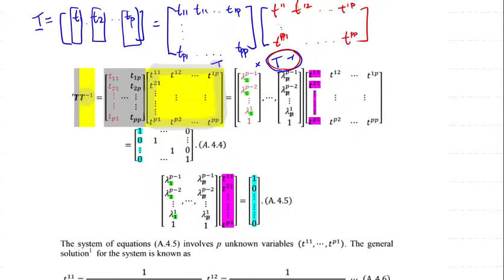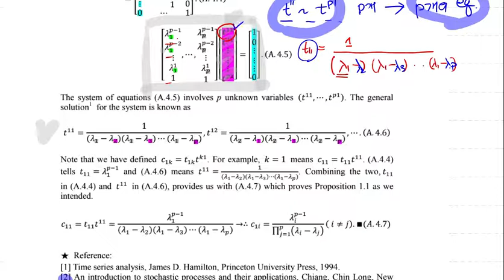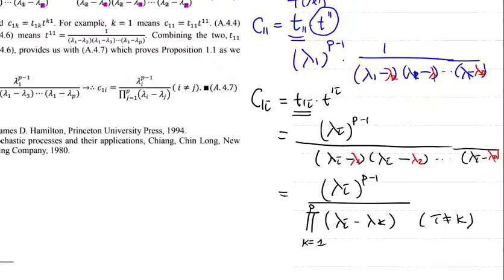A.4. Proof of proposition 1.1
시계열 분석에서 활용되는 차분방정식의 계수행렬 각 요소들(elements)은 상수(c)와 eigenvalue들의 곱으로 표시될 수 있다. 본 동영상은 해당 상수(c)를 eigenvalue들로부터 계산해내는 근거 (proposition 1.1)을 증명한다.

This video presents a proof showing that constant terms arising in coefficient matrix H can be driven by the product of eigenvalues of H.

Click the following link to get the lecture note presented during the video.

Important: This lecture is mostly based on the content of the following textbook. Time series analysis, James D. Hamilton Princeton University Press, 1994.